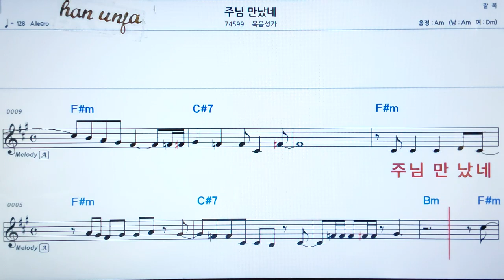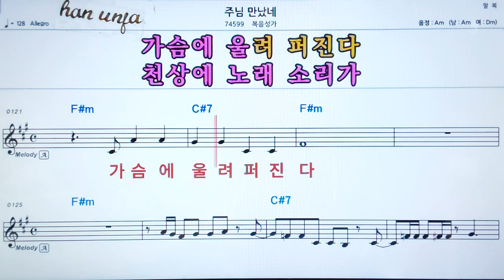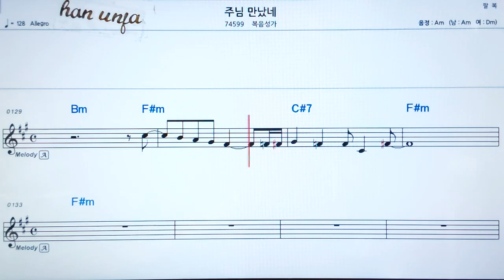💖주님 만났네/복음성가👍가라오케 악보 코드 가사 ,Karaoke반주